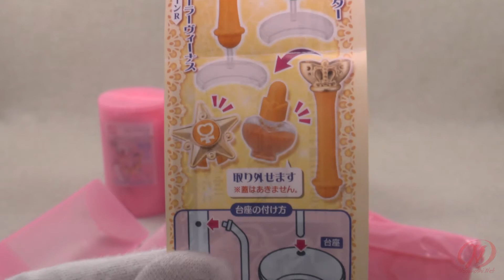Super Sailor Moon stick part 2 - жезлы Сейлор Мун